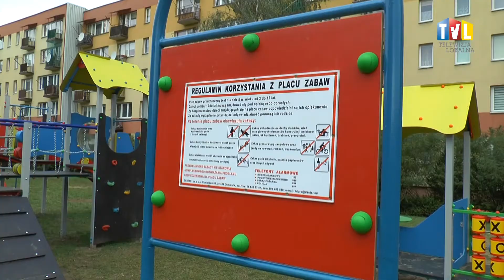2017.10.05 - INWESTUJĄ W SERBINÓW